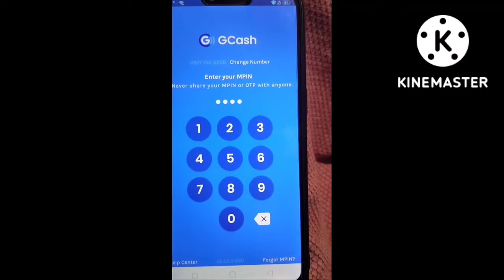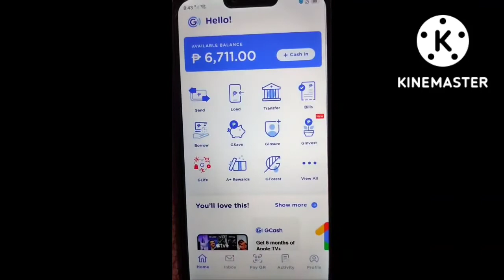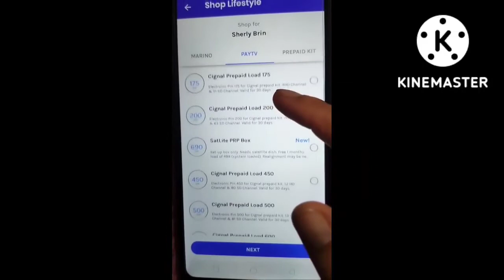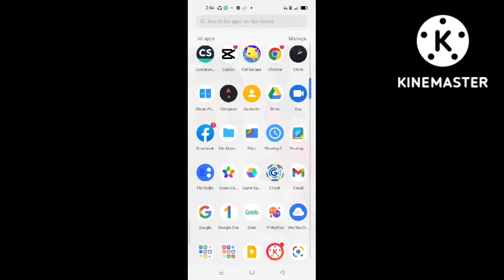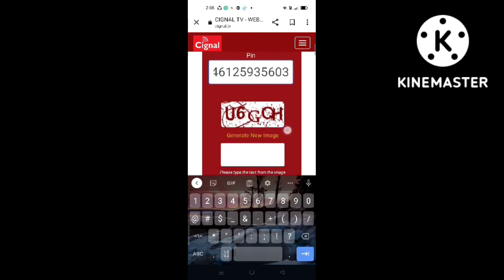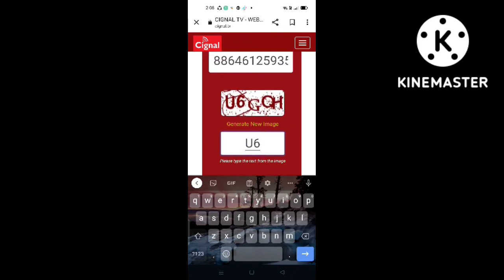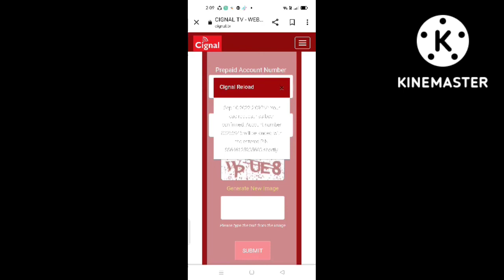paano mag load sa satlite gamit ang gcash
sa mga Hindi pa marunong mag load sa satlite gamit ang gcash panoorin niyo ito hanggang dulo at kung my nais pa kayong katanungan mag comment lang sa baba at wag kalimutan mag like,share at mag subscribe